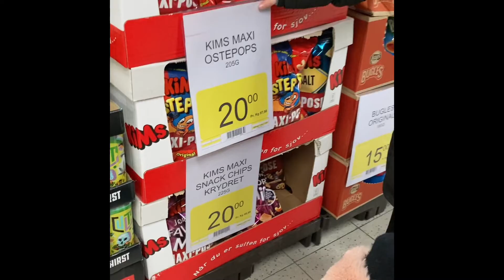Matematikfilmfestivalen ’22: Kæledyr – fødselsdagen der gik galt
4.B på Odense Friskole har har deltaget i Matematikfilmfestivalen, der i år satte fokus på matematikken i din hverdag.
Matematikfilmfestivalen er udbudt af MatKult, som er et projekt, der er finansieret med støtte fra INTERREG Tyskland-Danmark.